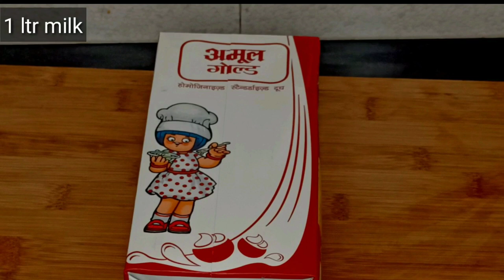Mawa karanji || Semolina Khoya Gujiya ||सूजी मावा की गुजिया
Karanji is a fried pastry filled with an aromatic mixture of khoya, semolina,coconut and nuts. It is a very popular Indian dessert prepared all over India on festivals like Diwali and Holi. Try these karanji or gujiyas this  Diwali and let me know how it turned out for you!